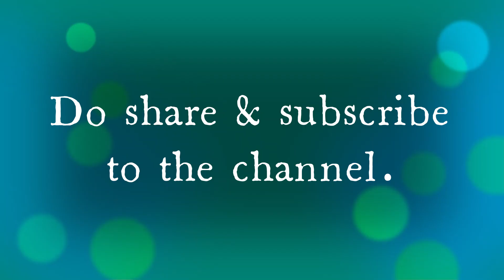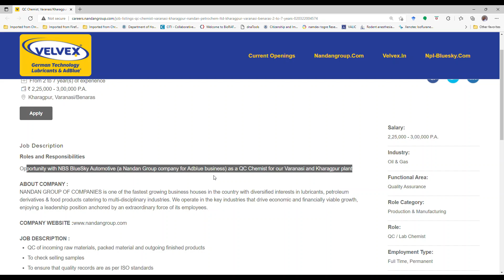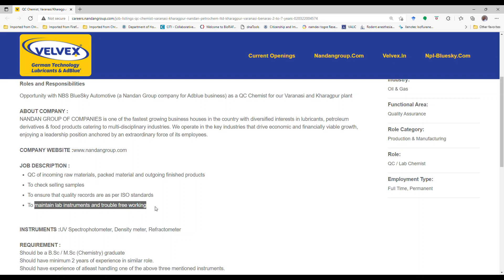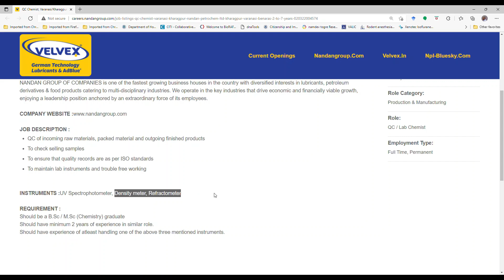BSc Chemistry Job vacancy 2022 MSc Chemistry Jobs Chemistry Job recruitment 2022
Dear Viewers,
Chemistry Junior QC Coordinator Opening available at Nandan Petrochem Limited (NPL), Kharagpur and Varanasi/Banaras.
For more information watch complete video.